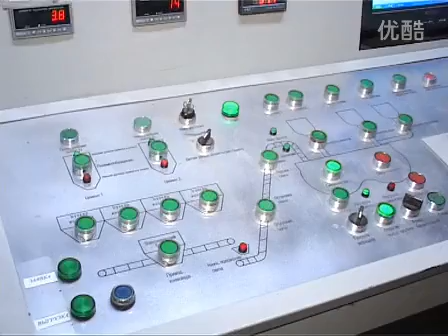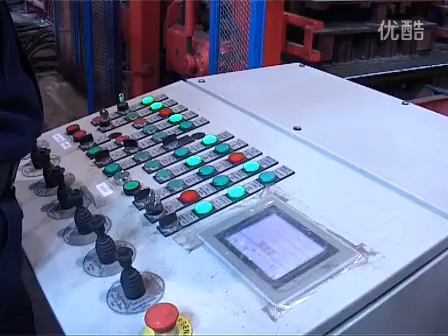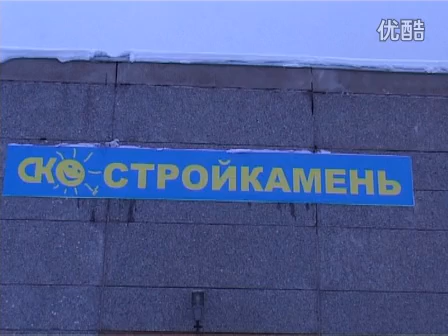Best-selling concrete batching plant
Qingdao Xinxing Construction Machinery Co., Ltd.

Our company enjoys a good reputation internationally in the circle of construction machinerey, with 26 years experience, 3 production bases (Qingdao,Shanxi,Guangxi), 28 subsidiaries (Xinxing,Conele,Qingke,Parkhome,etc.) and more than 1000 employees.

Our factories manufacture concrete mixer, concrete mixing plant, mobile mixing plant, concrete pumps, concrete pump truck, placing boom, spraying pump, concrete reclaimer, etc. These products sell well in dozens of countries